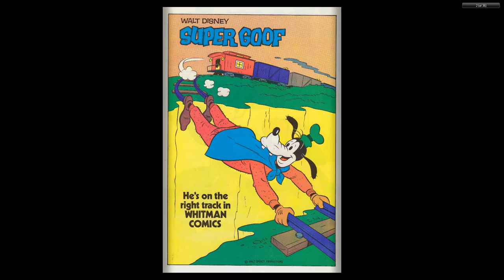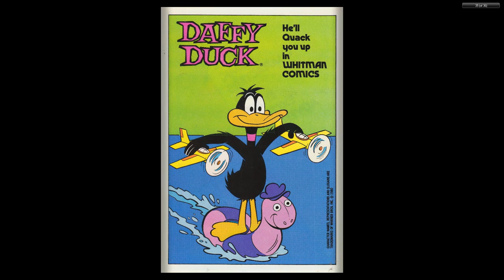Yosemite Sam and Bugs Bunny #81